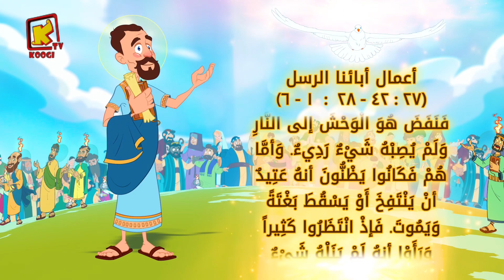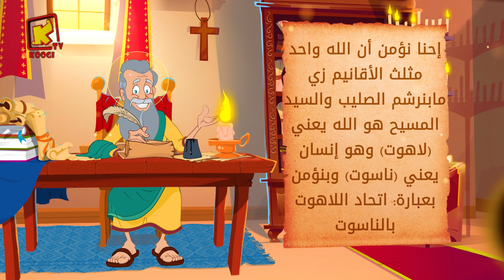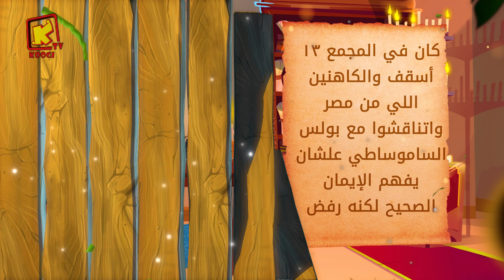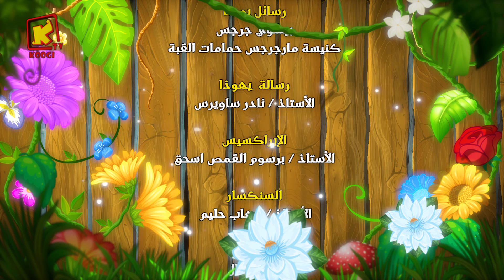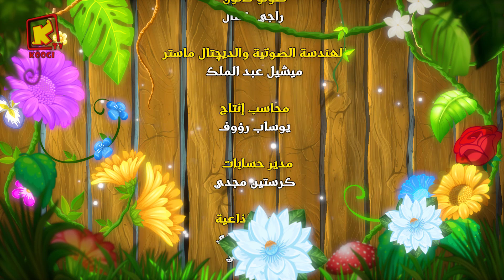Koogi Tv - قراءات 29 اكتوبر 2024م - 19بابه 1741 للشهداء- كلامه الحلو - قناة كوجى للأطفال